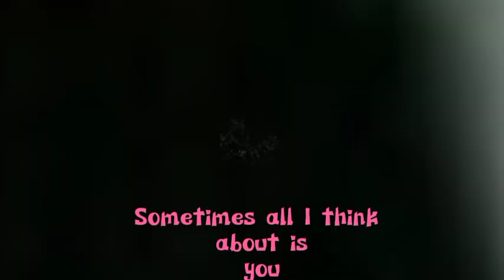Sakura Edit (NOT NaruSaku)